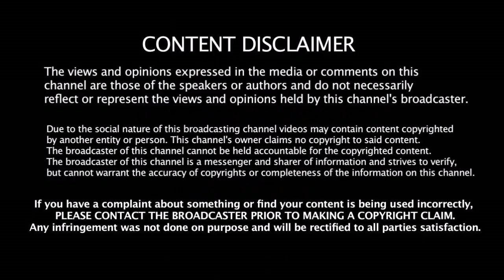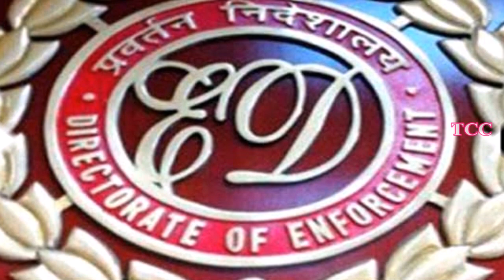IPL போட்டியால் BCCI - க்கு 121 கோடி அபராதம் - காரணம் என்ன தெரியுமா